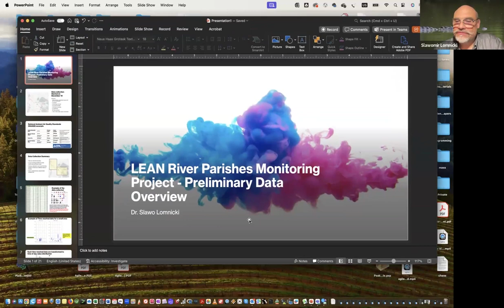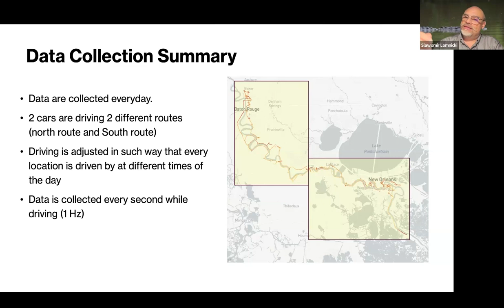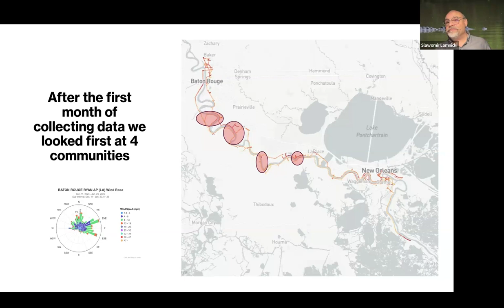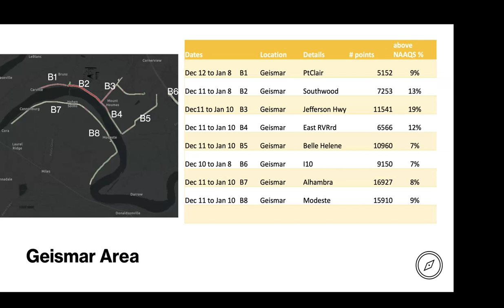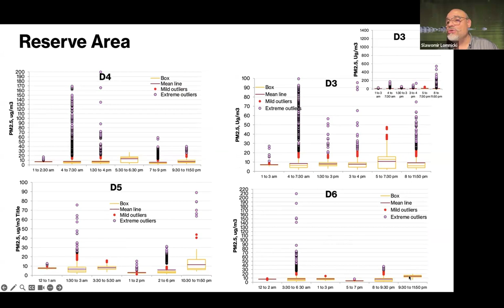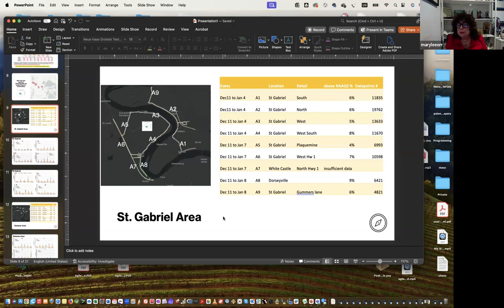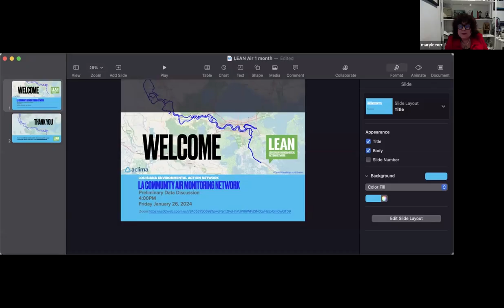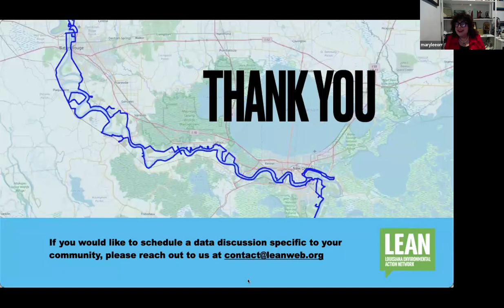Community Air Meeting 1/26/2024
Watch our first community air meeting regarding our ongoing project with Aclima featuring Dr. Slawomir Lomnicki of LSU and Wilma Subra

1/26/2024